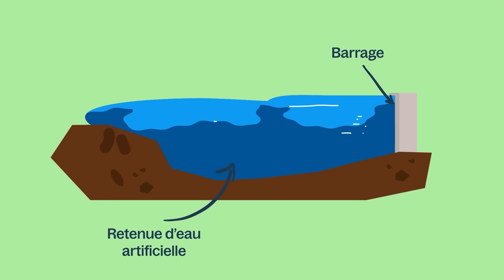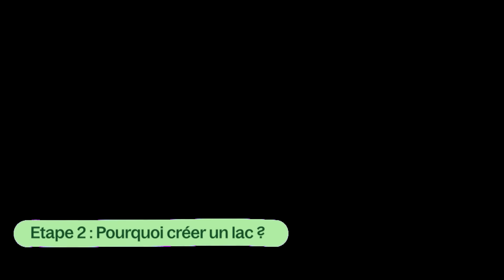Tuto : comment créer un lac ? | Center Parcs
Sais-tu faire la différence entre un lac naturel et un lac artificiel ? Tu veux apprendre à créer un écosystème dynamique rempli de vie ?

Dans cette nouvelle vidéo, Rémi nous emmène explorer le lac d'Ailette ! Il nous explique en quatre étapes le nécessaire pour créer un lac, à quoi cela sert-il, le respect de la biodiversité etc. Tu n'en ressortiras que plus instruit et étonné !

➽ Sur cette chaîne, visitez un cottage VIP dans ses moindres recoins, apprenez comment les abeilles font du miel, découvrez toutes les activités d'un domaine, en bref, plongez dans l'univers Center Parcs !
Chez Center Parcs, prenez le temps de créer des souvenirs avec vos proches au cœur de la nature.  Notre mission : révéler les innombrables facettes de votre nature, en vous invitant à jouer, créer, choyer, explorer et découvrir avec ceux qui vous sont chers, grâce à un choix toujours plus large d’expériences inattendues.